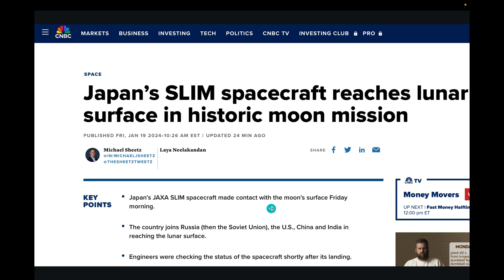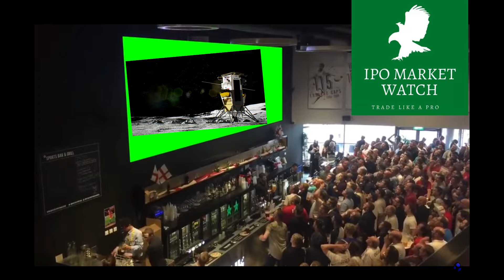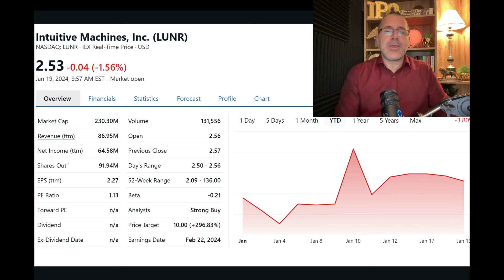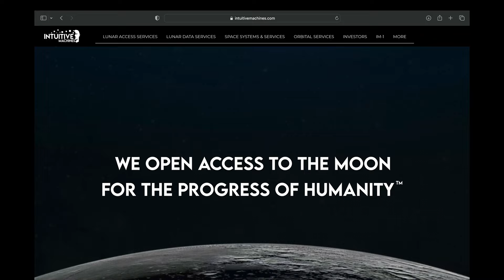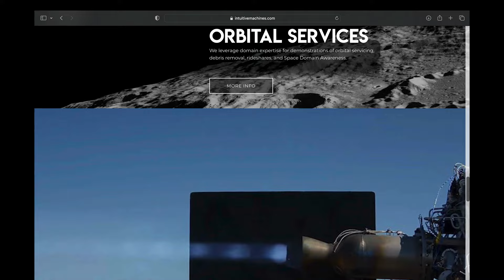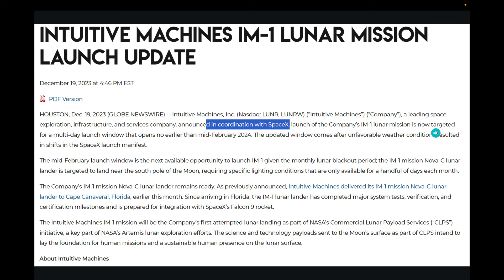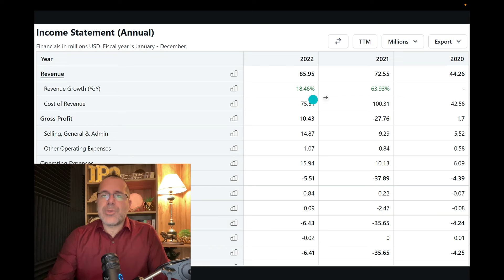A $2 Stock That's About To Explode! Intuitive Machines LUNR Stock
Intuitive Machines Inc
LUNR Stock\